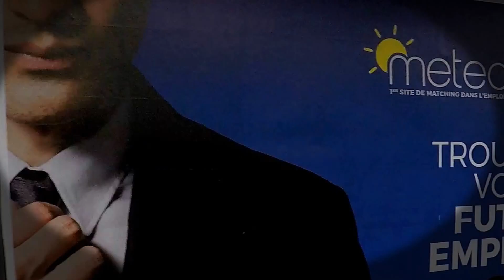The blossoms of spring punctuate the French countryside!